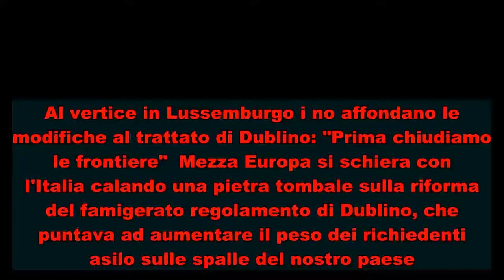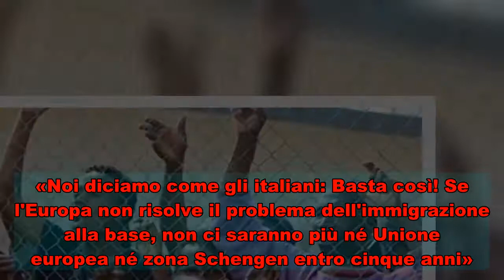Mezza Europa sta con l'Italia. La riforma buonista è morta